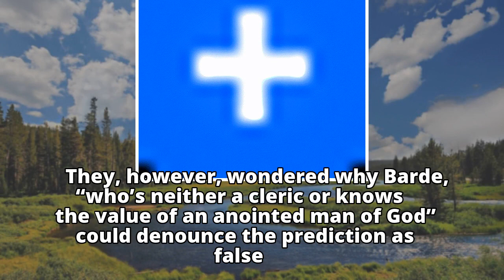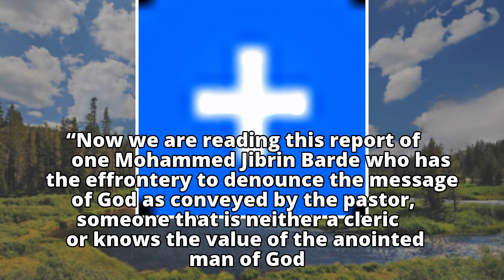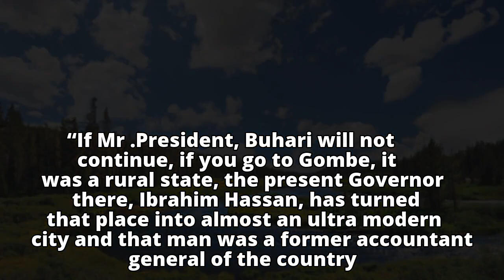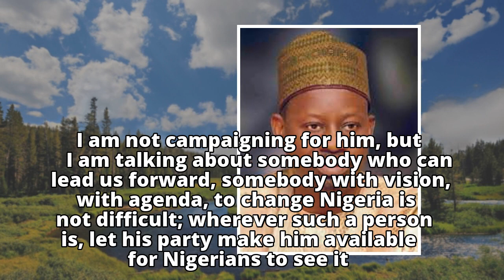Gombe CAN defends Dankwambo on Mbaka’s predictionGombe CAN defends Dankwambo on Mbaka’s predictionEa